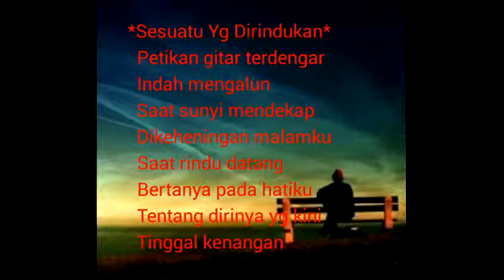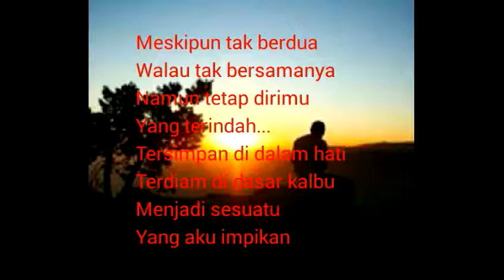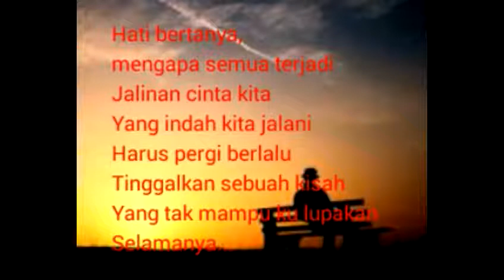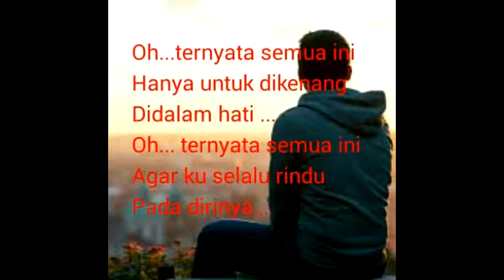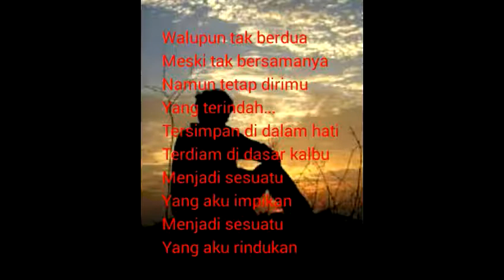SESUATU YANG DIRINDUKAN //Nandang Airwana //Lagu Cipta Sendiri